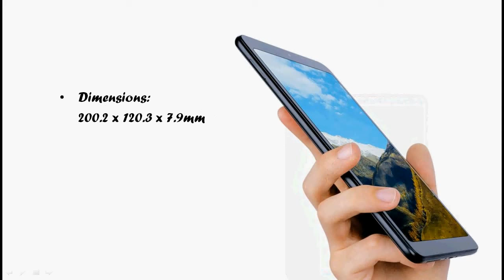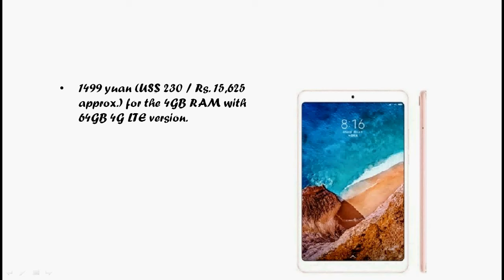Xiaomi Mi Pad 4 With 6000mAh Battery,8-inch FHD,4GB RAM,64GB Storage, 13MP/5MP Camera,AI Face Unlock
Xiaomi has launched its latest tablet, Mi Pad 4 sports an 8-inch Full HD screen with 16:10 aspect ratio which is 9.4% smaller than the previous generation making it comfortable for one-handed usage.The tablet is powered by Snapdragon 660 AIE  with 3GB/4GB of RAM with 32GB/64GB internal storage, runs Android 8.1 (Oreo) comes with a 13-megapixel rear camera and a 5-megapixel camera on the front with AI Face unlock, comes in WiFi and 4G versions that has a nano SIM slot and packs a 6000mAh battery.